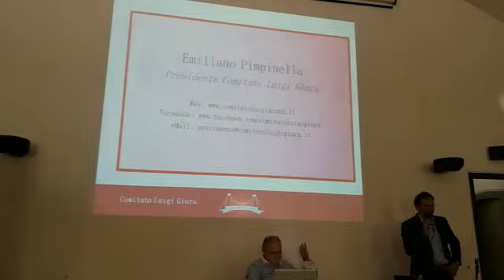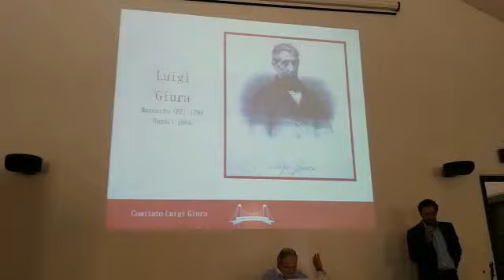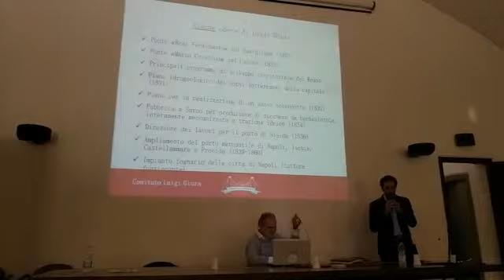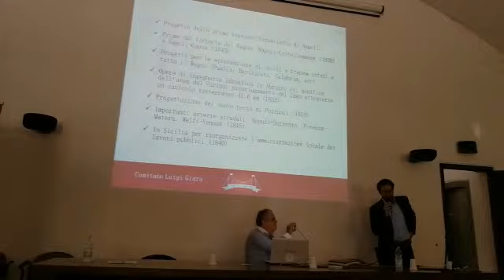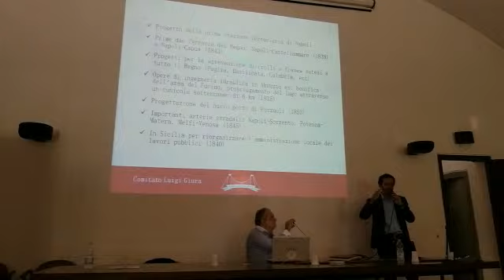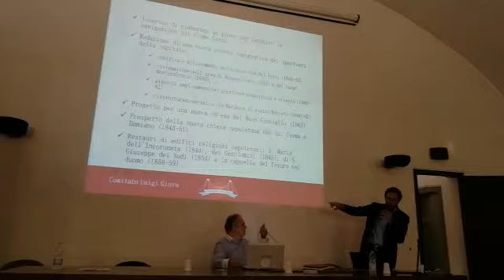Emiliano Pimpinella presenta il Comitato Luigi Giura al Castello di Baia